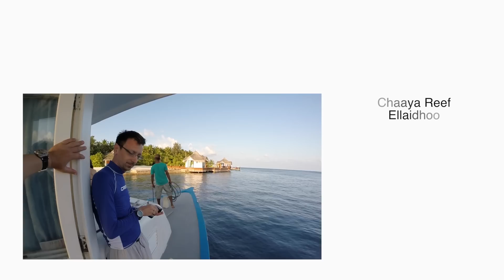Maldives | Ellaidhoo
Underwater footage filmed while freediving.
Footage shot 100% on GoPro Hero 4 black.